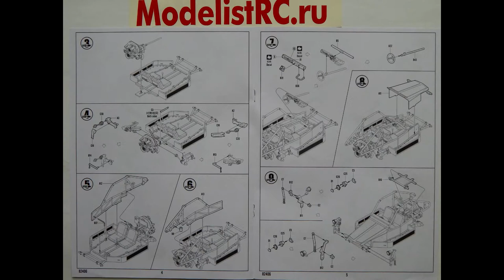82406 1/35 Hobby Boss Багги Delta Force FAV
ModelistRC.ru